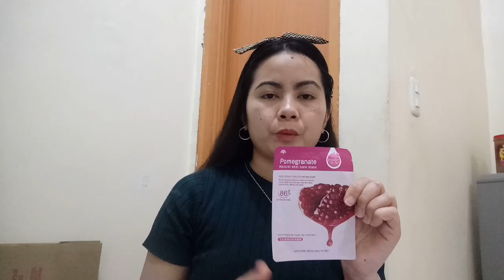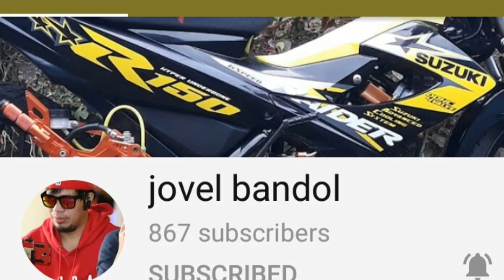I tried Pomegranate Natural skin care mask|Pomegranate facial mask.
SENSITIVE SKIN SOFT AND FULL OF GLORY .I bought this from Lazada online shopping for only 10 pesos guyz ,  maganda cia guyz for dry skin ,Contains rich Moisturizing ,brightening, beauty and humidification. Guyz I feel so smooth & tender after i applied this pomegranate facial mask so u can try also.